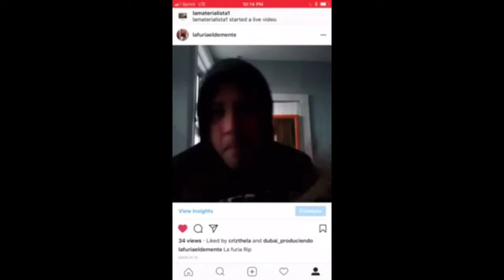La furia exitos en free dynasty guaya guaya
Urbano trap reggeaton